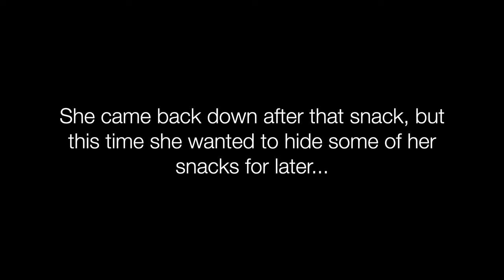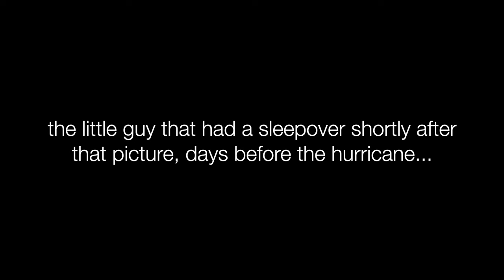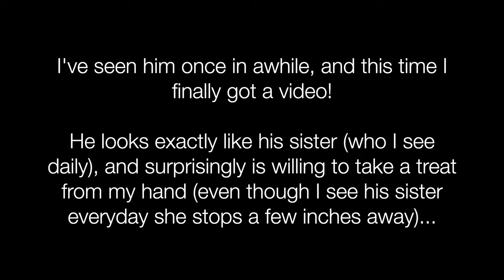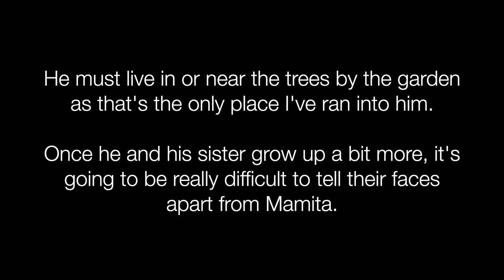Princess Zorra Burying Treasures! (Sherman's Fox Squirrel Vlog #15)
Another visit from this happy girl, she was so proud of herself after each nut was hidden away! Also a nice surprise to run into Mamita's boy, he looks great and isn't shy when he wants a treat. ❤️

(Looks like one of the narrative boxes got overwritten, sorry! It was supposed to re-introduce Mamita's boy, but hopefully you were able to connect the dots anyways with the following picture & box.)